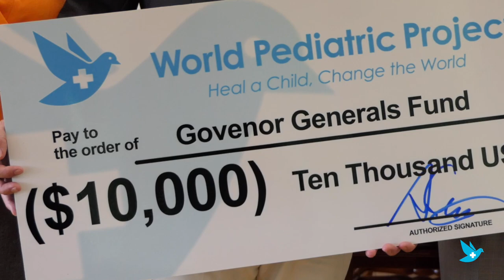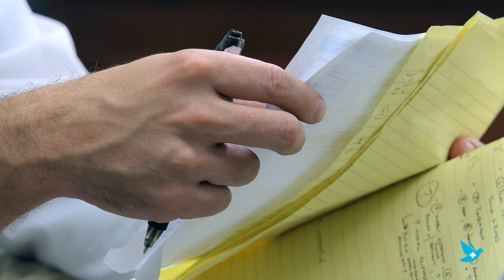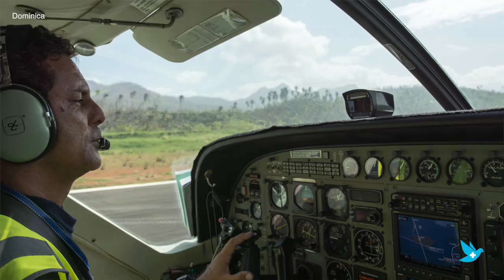Sir Frederick Ballantyne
Sir Frederick Ballantyne, Governor General of St.Vincent and the Grenadines, takes us through the situation in Dominica as it unfolded through his eyes, and how the World Pediatric Project and other agencies came together in support of hurricane relief in the wake of Hurricane Maria.